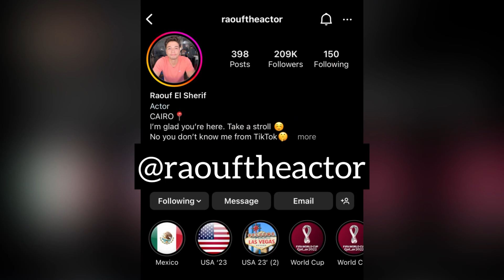سألت البنات في مصر و أمريكا بيدوروا على إيه في الراجل - الإجابات مضحكة جداً 🤣🇪🇬🇺🇸